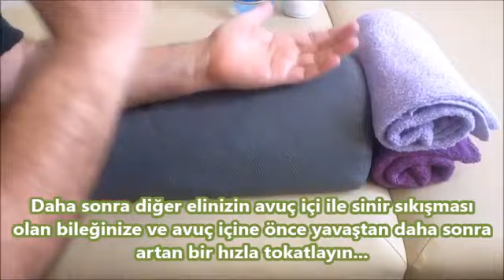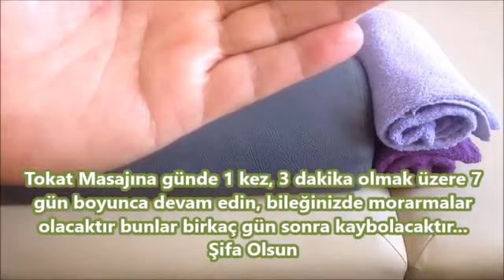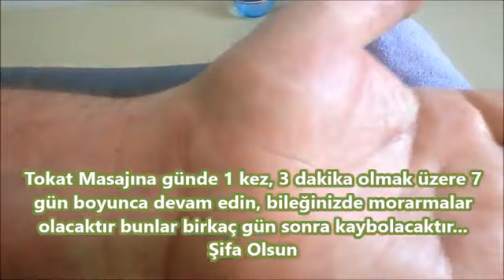DR.Aidin SALİH ''Bilekte Sinir Sıkışması ve El Uyuşması İçin Masaj''